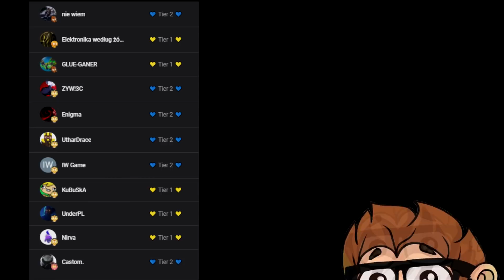TRAFIŁEM 5-5-5 najsilniejszą losową małpkę 😍 Bloons TD 6 | PL | MODS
Dzisiaj losuje małpki 5-5-5 w RANDOM MONKEY!! Tym razem na mapie Advanced. Będzie to chyba najtrudniejsze wyzwanie, które zrobiłem pod kątem Random Monkey. Dodajemy do zabawy skrzynkę z Minecraft, do której będziemy zjadali wszystkie małpki, aby zmieścić się na małej przestrzeni.
Gramy tylko 100% losowe małpki i chce zbudować jak najwięcej ich w wersji 5-5-5
00:00 Przywitanie
00:30 Początek gry
04:10 Runda 40
07:40 Runda 60
11:40 Runda 80+
🔆 Zacznij wspierać ten kanał: 🔆
──- ⚠️ Moje polecane ⚠️

──- ⚠️ Mój zestaw PC ⚠️

👉 Płyta główna
👉 Pasta pod CPU
👉 Chłodzenie CPU
👉 Zasilacz 1000W
👉 Dysk M.2 1TB

👉 Kamerka internetowa
👉 Xbox Pad
👉 Stream Deck

14 czerwca 2018 jest premiera gry Bloons TD 6 od studia Ninja Kiwi.
Zapraszam do oglądania i będzie mi bardzo miło jak zostawił łapeczkę i napiszesz czy sam też grasz już w Bloons TD 6.
  ► Gra: Bloons TD6
  ► Platforma: Steam
  ► Data premiery: 14 czerwca 2018
Lista użytych modyfikacji:
 ► BloonsTD6 Mod Helper
  ► Aktualizacja nr 30
 ► Pełna lista:

Brożbar
58-100 Świdnica

  ► Mój Discord: SafemodTV hasztag 1257
  ► Steam: safemod098
  ► Snap: SafemodTV